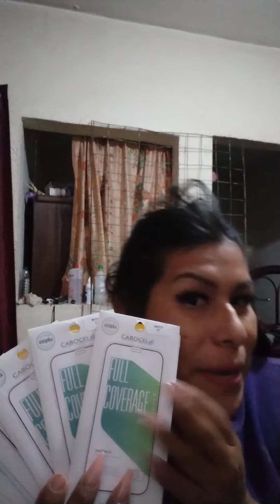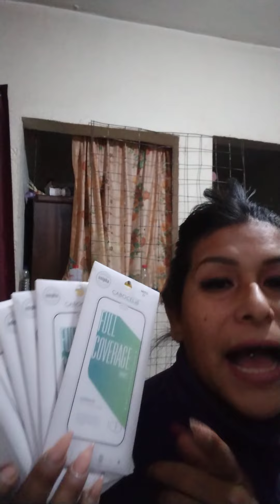comerciante ZULEMA JASSO LA MAS OFICIAL